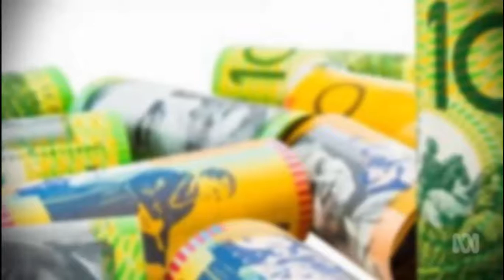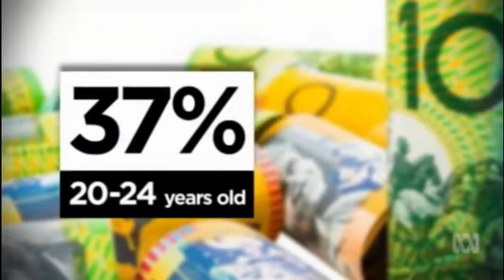Kelly O'Dwyer only responds with a statement to calls for changes to superannuation laws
5/12/2016 Workers are urged to double-check their superannuation payments to ensure they are not being ripped off.